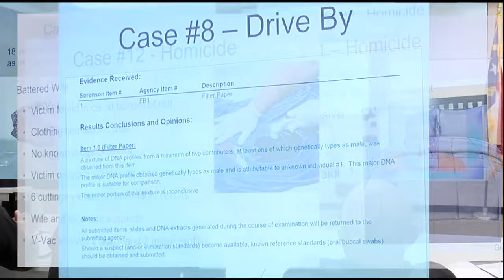M-Vac System solving crime - RTDNAC